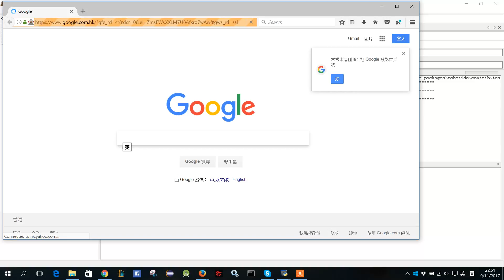Jack is pk